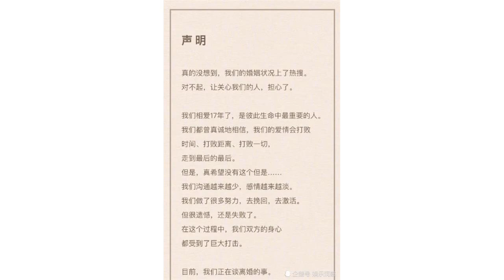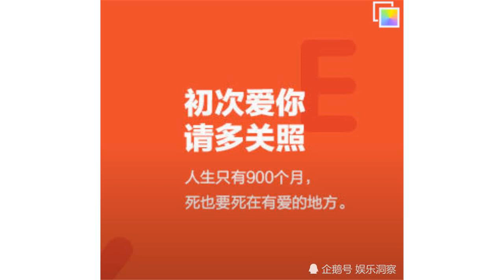咪蒙宣布离婚后，网友们暖心回应：你只是恢复了单身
对于咪蒙离婚的消息，相信很多她的粉丝们是不敢相信的，尤其是一些自媒体人士，更是对她离婚的消息感到惊讶。在自媒体圈内，咪蒙可是大佬级别的存在，不少自媒体人士是视她为偶像的。

            但咪蒙真的离婚了，如果说她的那句“他爱我吗？”只是一个引子的话，那她于3日晚间发布的一条声明则就是这条引子带出来的结果了。

            不敢相信，还是不敢相信，不敢相信到什么地步呢？那就是当她自己都宣布离婚后，不少网友们还是强烈的反驳了她，而反驳的内容是什么呢？其实比较暖心，那就是“不，你没有离婚，你只是恢复了单身，你还有我们”。
            这个“我们”曾被咪蒙视为是“不曾见过的人”，但就是这个“不曾见过的人”或就成了她离婚后的陪伴。

            很惋惜，真的是很惋惜，很不理解为什么她和她口中的“罗同学”要离婚，是罗同学不懂得珍惜吗？咪蒙在事业上可以说是事业有成的，其公众号估计得有好